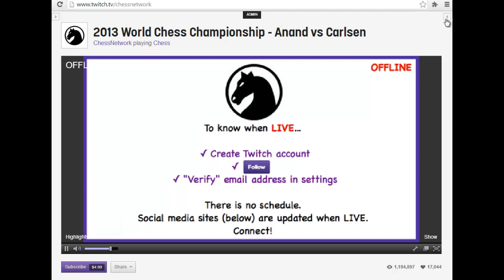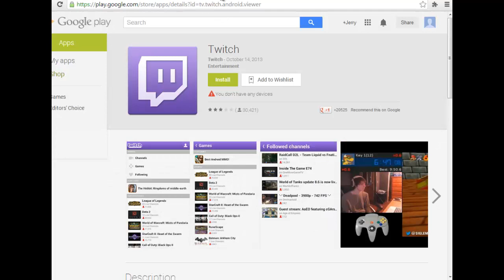Livestream of 2013 World Chess Championship - Vishy Anand vs Magnus Carlsen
Defending World Chess Champion Viswanathan Anand of India competes against challenger Magnus Carlsen of Norway in the 2013 World Chess Championship held in Chennai, India. Vishy is currently ranked #8 in the world, while Magnus is ranked #1. Will Viswanathan Anand retain his title, or will the 22-year-old Norwegian chess prodigy, Magnus Carlsen, become the new World Chess Champion? So, where to watch the World Chess Championship of 2013?  with Round 1 beginning November 9th at 4:30AM EST (9:30AM GMT)